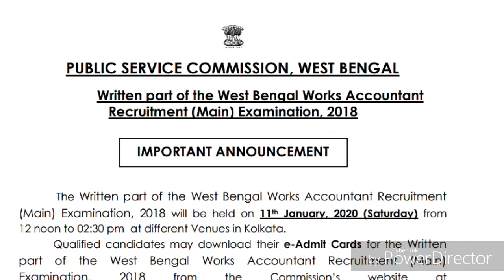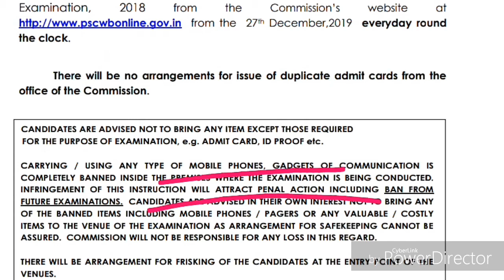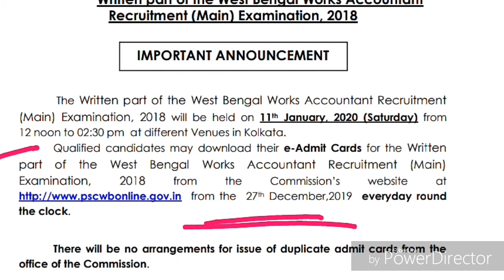PSC NEW notification//একটি পরীক্ষার দিন প্রকাশিত হল//দেখে নাও তাড়াতাড়ি//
বন্ধুরা তোমরা যদি যে কোনো চাকরির জন্য প্রস্তুতি নিচ্ছো তাহলে আমাদের চ্যানেলটিকে অনুসরণ করো। আমাদের এই চ্যানেলে যেকোনো চাকরির জন্য free তে Pdf দেওয়া হয়। এবং বিনা সূত্রের সাহায্যে খুব সহজেই অঙ্ক শেখানো হয়।